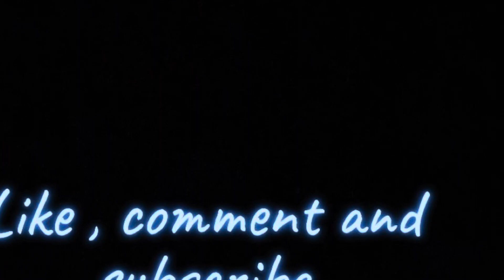Youth weekend my son missed 2 does Saturday morning because he fell a sleep in my millennium 150￼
Landon fell asleep for like a hour in that millennium ￼150 Cadillac of lock on seats, I was in my climber seat 5-6 yrd away, after trying for like 7-8 minutes of trying to wake him up I finally got him up after the deer was gone